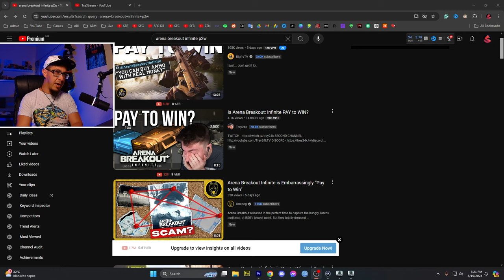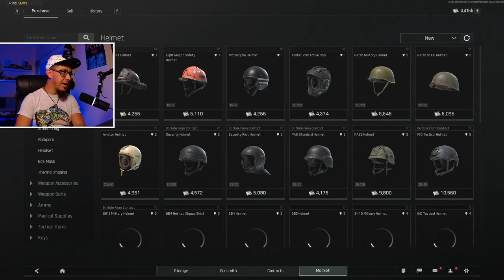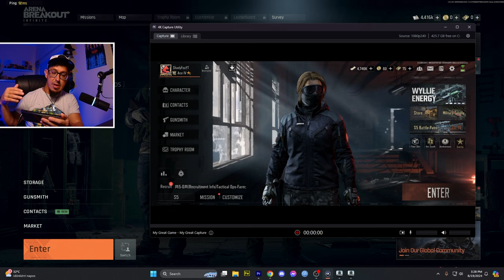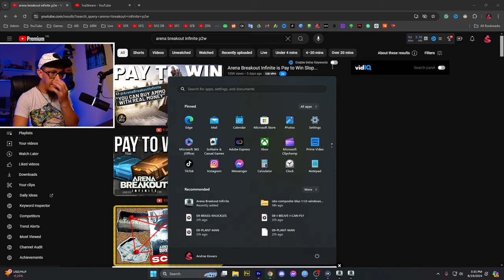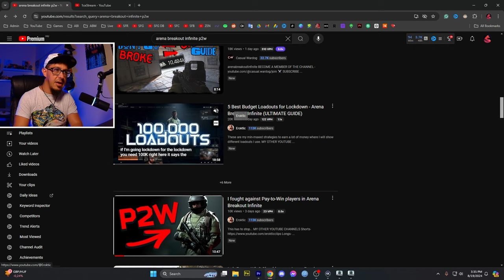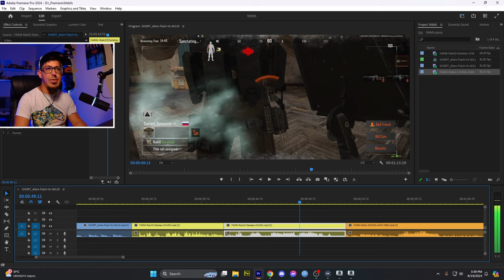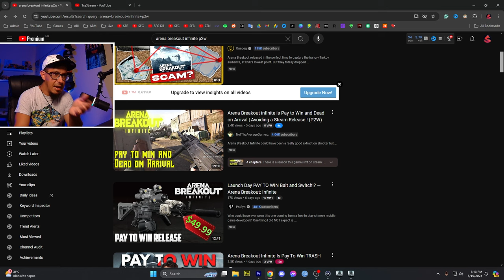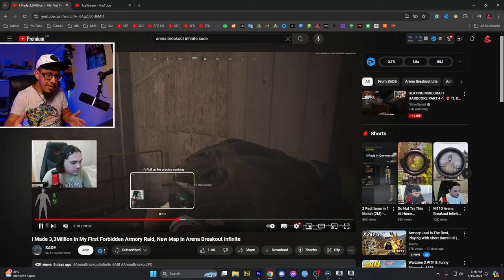P2W or Not? ABM Player Reacts To Arena Breakout Infinite Accusations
Creators mentioned in the video:
ABM: @1ceStream , @sade999 , @MonarchAB
Others: @Eroktic , @Pestily , @AsmonTV

// Arena Breakout IGN: ShadyFoxYT